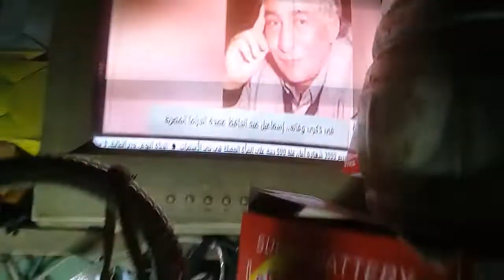رسيفر كوماكس سنتور /على الشاشه الاماميه أربع شورط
رسيفر_ كوماكس_ سنتور_ دهببوكا_رسيفر كوماكس سنتور /على الشاشه الاماميه أربع شورط
#لاتنسوا اللايك والاشتراك والتعليق ورن الجرس ليصلكم الجديد ##
(تحيات قناة روائع وابداع دهببوكا)
رسيفر ،كوماكس ،سنتور ،الشاشه ،الاماميه ،أربع ،شورط،
رسيفر كوماكس سنتور
تصليح رسيفر سنتور
اصلاح رسيفر
كيفية تصليح رسيفر كوماكس سنتور
طريقة تصليح رسيفر
كيف تصلح رسيفرك بنفسك